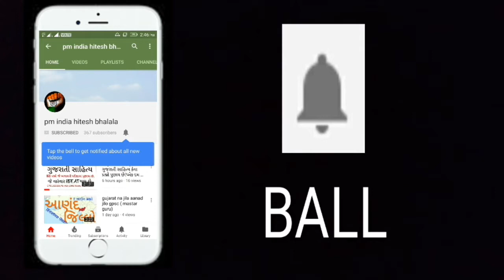21 गुजरात भारत का सबसे विकसित राज्य हैरान करने वाले तथ्य Gujarat Facts And Informations 29 rajyo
गुजरात भारत का सबसे विकसित राज्य हैरान करने वाले तथ्य Gujarat Facts And Informations
our chanal Helful For These Followinig Exams Preparation ;

1.   GPSC Exam,
2.   UPSC Exam,
3.   PSI Exam,
4.   ASI Exam,
5.   CONSTEBAL Exam,
6.   IBPS Exam,
7.   TAT,
8.   TET,
9.   HTAT,
10. GSSSB,
11. Bin sachivalay,
12. Jel shipay,
13. High Court,
14. TALATI Exam,
15. Account Officar,
16. Accountant Officer,
17. Head Clerk,
18. TDO,
19. SSC.
20. DGVCL,
21. PGVCL,
22. UGVCL,
23. Chief Officer,
24. Bank Po/clerk ETC...